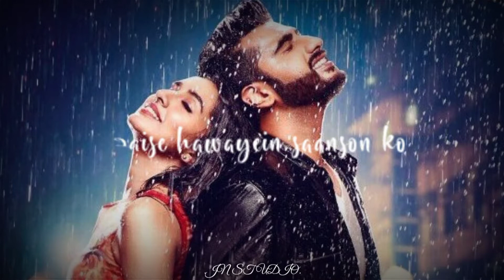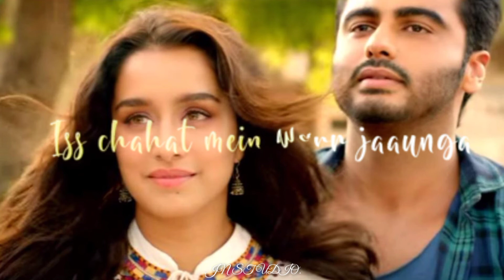Kal mujhko ijazat ho na ho | Mai phir bhi tumko chahunga Whatsapp Status HD Creation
Love song sad 💔💔💔